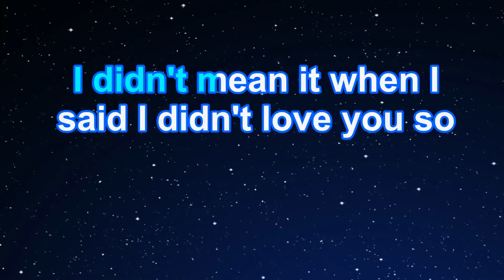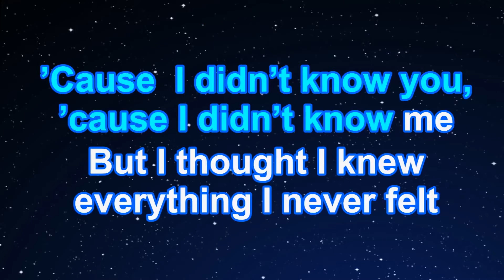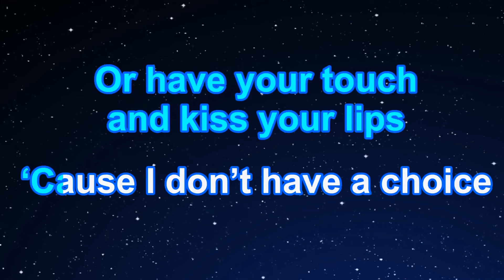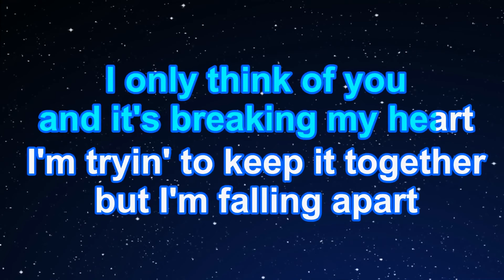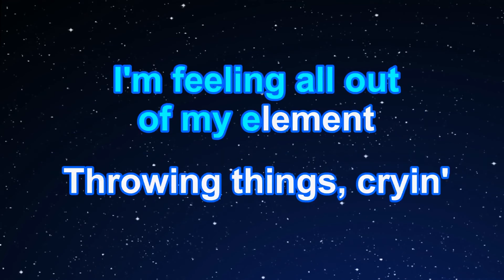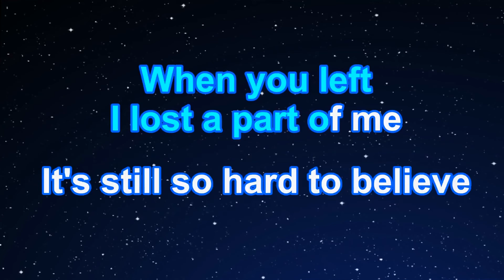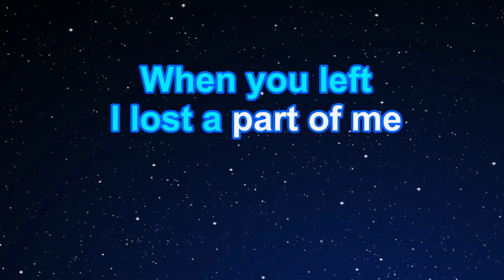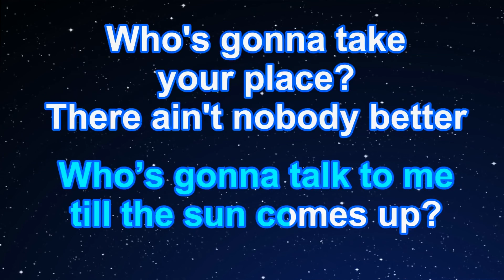Mariah Carey We Belong Together Karaoke 12 Tones _ Lower tone -4 _ Key Fm